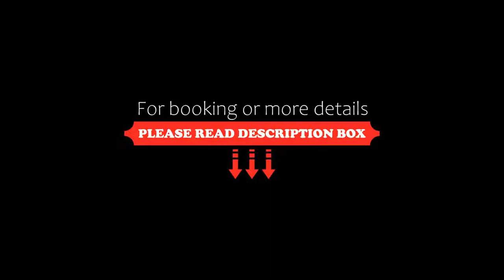Holiday Inn Express Quebec City-Sainte Foy, an IHG Hotel, Quebec City, Canada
About Property:
Located in Quebec City, Holiday Inn Express Quebec City-Sainte Foy features a fitness centre. The hotel also offers complimentary daily breakfast and WiFi access.
A cable TV, desk and air conditioning are provided in each room at Holiday Inn Express. A refrigerator and coffee maker are also available.
The hotel boasts a 24-hour business centre, a 24-hour front desk and meeting facilities.The property offers complimentary outdoor parking;...
Property Type: Hotel
Address: 3145 Avenues Des Hotels, G1W 3Z7 Quebec City, Canada
Searching For
1. Holiday Inn Express Quebec City-Sainte Foy - an IHG Hotel - Quebec City - Canada
2. Holiday Inn Express Quebec City-Sainte Foy - an IHG Hotel - Quebec City - Canada Address
3. Holiday Inn Express Quebec City-Sainte Foy - an IHG Hotel - Quebec City - Canada Rooms
4. Holiday Inn Express Quebec City-Sainte Foy - an IHG Hotel - Quebec City - Canada Amenities
5. Holiday Inn Express Quebec City-Sainte Foy - an IHG Hotel - Quebec City - Canada Offers and Deals
Audio Credit:
Track Title: Blank Slate
Artist: VYEN